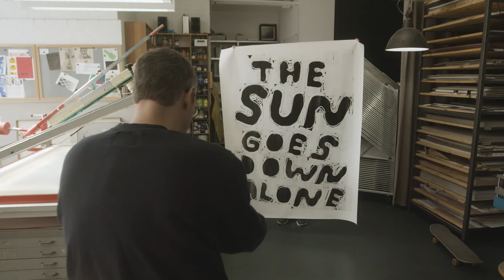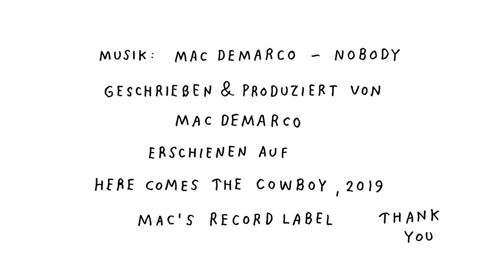Positiv Negativ Ghost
Ein Film über die Zusammenarbeit des Künstlers Stefan Marx und des Printmakers Björn Wiede. Der Film wurde für die Ausstellung »Serien. Druckgraphik von Warhol bis Wool« in der Hamburger Kunsthalle produziert und zeigt, wie die beiden zusammen die Monoprintserien »Positiv Negativ Ghost« entwickelten.